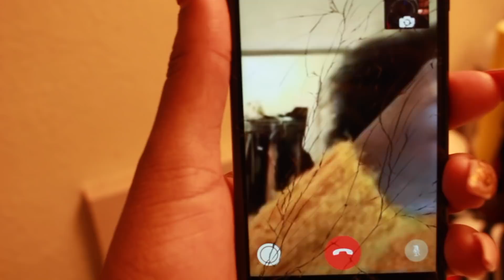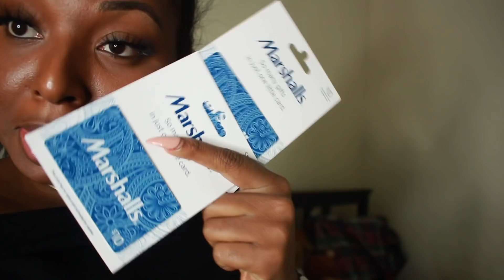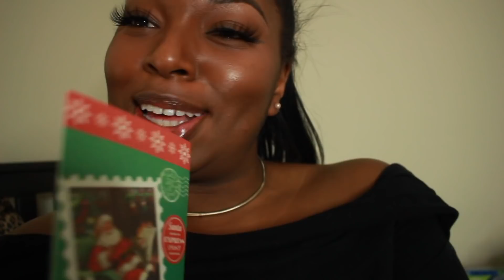Actual Christmas Day | Lexlo Atlanta Vlogs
Please watch this video in 1080 hd. it looks soooo much better!

Welcome to vlogmas! Merry Christmas!

Hair stylist: instagram: @qthebraider

Like this video? share it with a friend, I love you guys!

xo,
Lexi.